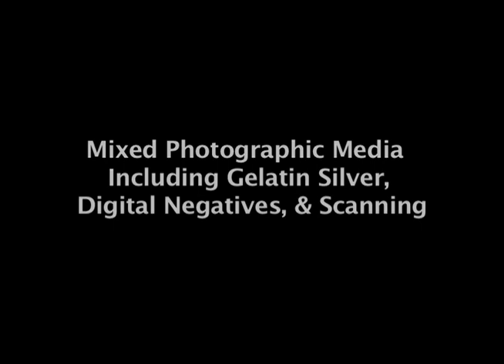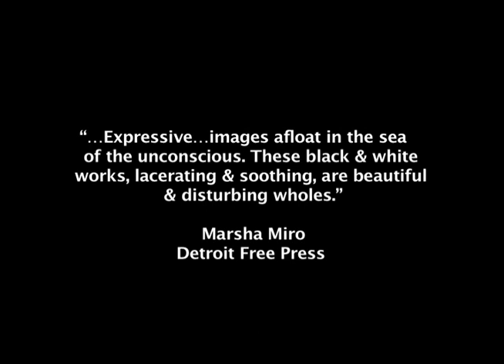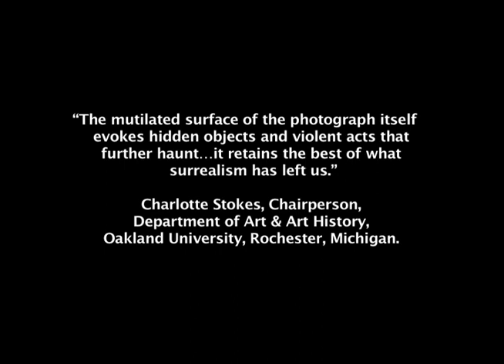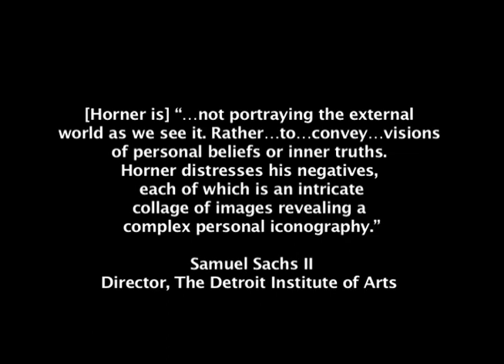The Photography of Garin Horner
This video portfolio presentation features a selection of photography by artist Garin Horner. The images, which chronologically range from 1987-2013, are hand crafted without the use of Adobe Photoshop. The visual content of his photographs centers around questions about the nature of reality and unseen realms of existence.